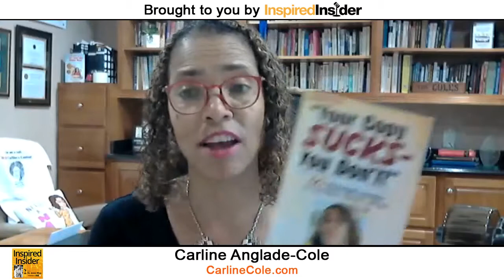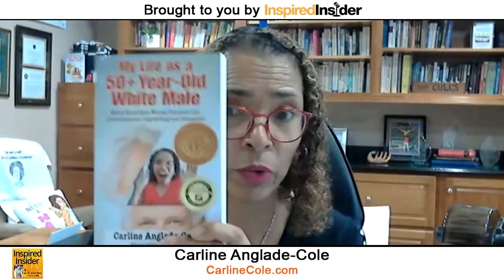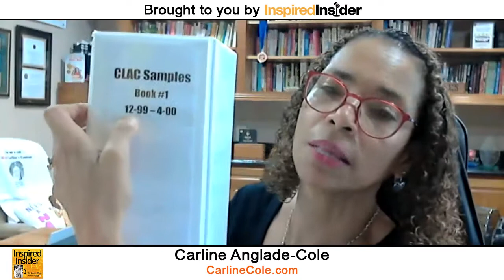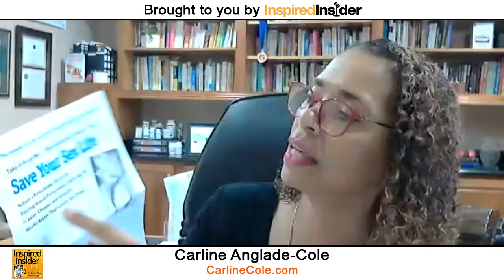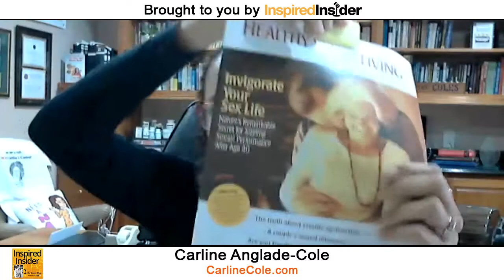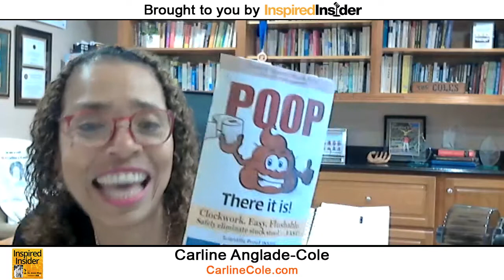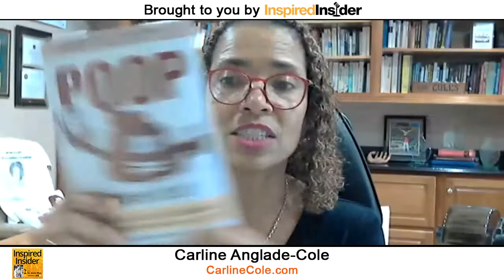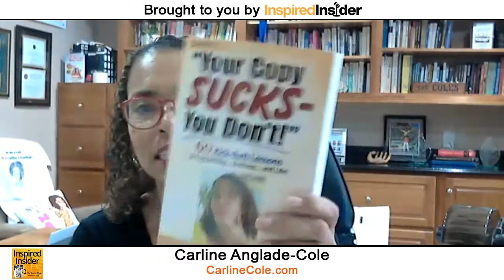Carline Anglade-Cole of CarlineCole.com on InspiredInsider with Dr. Jeremy Weisz